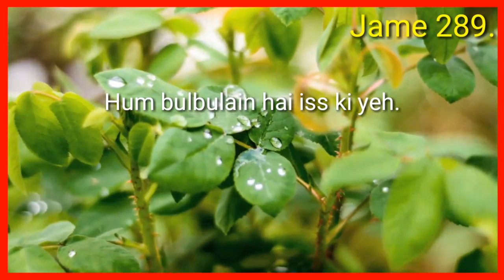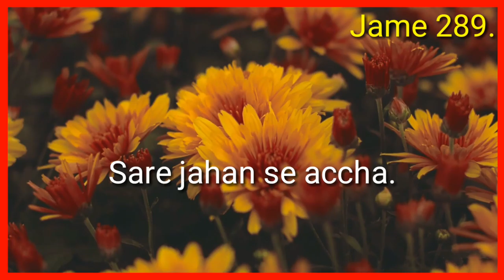Sare jahan se accha hindostan hamara. শিল্পী মোঃ আজিবুল ইসলাম।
Video Title: —Sare jahan se accha hindostan hamara. শিল্পী মোঃ আজিবুল ইসলাম।

6.